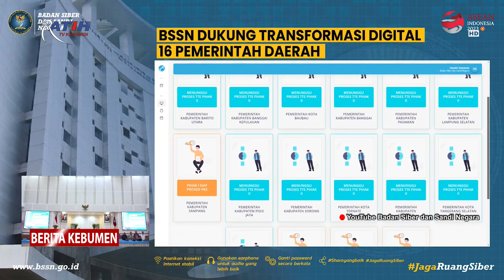Kebumen Tanda Tangani Perjanjian Kerja Sama dengan BSSN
Berita Kebumen Edisi Selasa, 28 Februari 2023

Kepala Dinas Komunikasi dan Informatika Kabupaten Kebumen ikut mendatangani perjanjian kerja sama pemanfaatan sertifikat elektronik dengan Badan Siber dan Sandi Negara atau BSSN. Perjanjian kerja sama dilakukan untuk mendukung transformasi digital dan peningkatan layanan pemerintah berbasis elektronik.